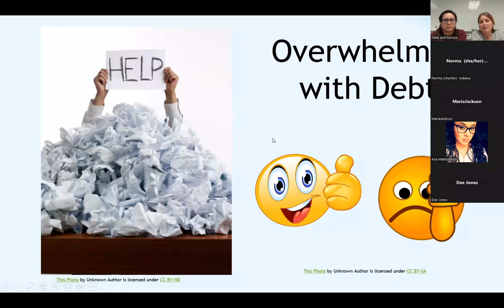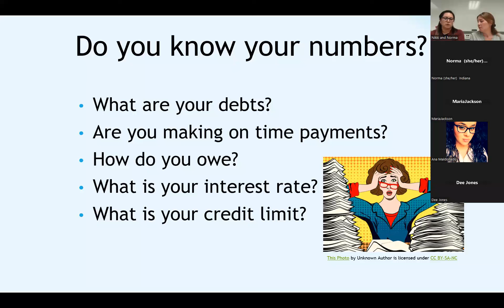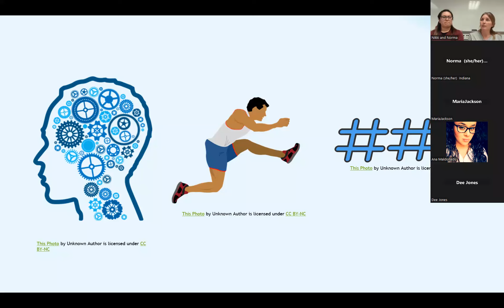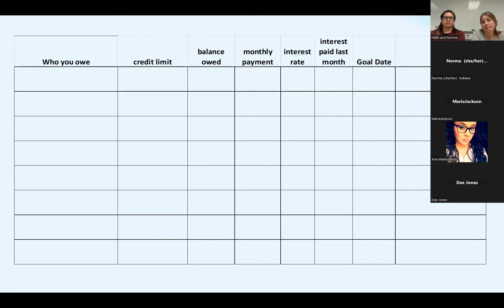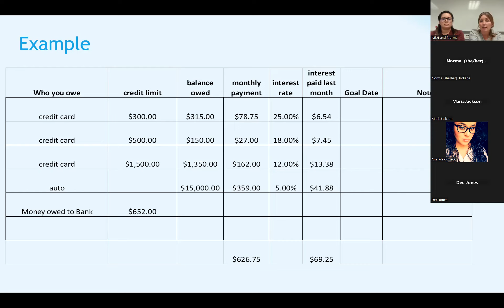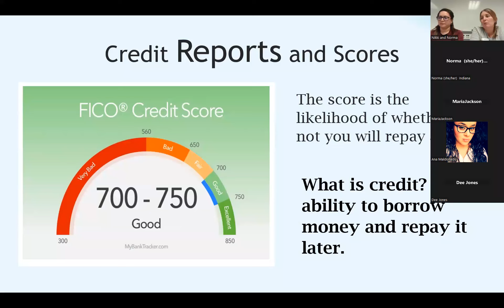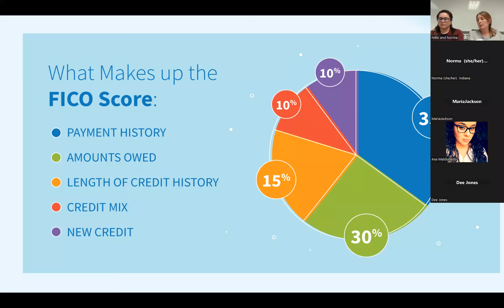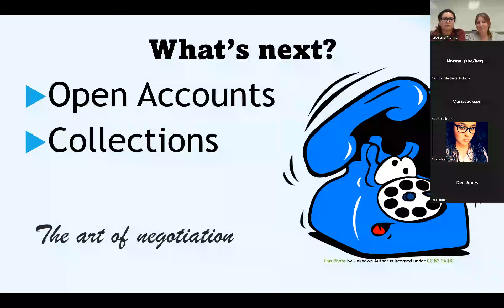Creating Your Financial Foundation MoneyTalk Pt 2 | Debt and Credit | Mary Rigg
Part 2 of our MoneyTalk workshop "Creating Your Financial Foundation" hosted by Money Coaches Nikki and Norma.

To learn more about the services Mary Rigg offers, visit maryrigg.org